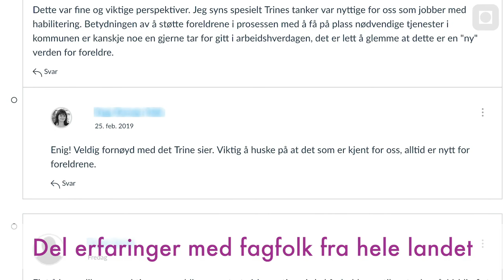Kunnskapsbasert habilitering - promo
Vil du oppdatere kompetansen din?